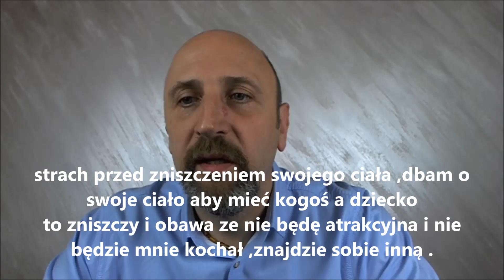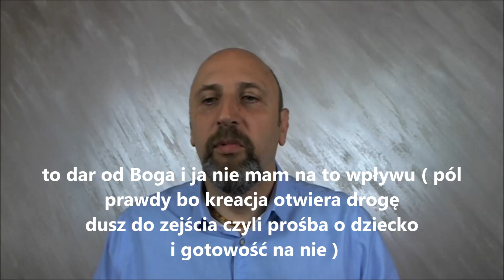programy i blokady które utrudniają zajście w ciąże,dlaczego nie mamy dzieci?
programy
1.rodzina bez dziecka to nie rodzina
2.związek bez dziecka to nie związek
3.musze się spełnić jako mama bez względu na to co partner myśli o tym
4 jak będzie dziecko on będzie mój ,czy ona będzie moja bo zajmie się dzieckiem
5 naciski od rodziców ze chcą mieć wnuka bo bez tego rodzina nie przetrwa
i jest niekompletna i od razu musi być dziedzic majątku aby ród i nazwisko trwało
6 odpuszczenie przestrzeni a nie naprężanie w przestrzeni bez nacisków szantaży
7 uwolnienie od samokrytyka czyli dziecko mnie dowartościowuje bo sama nie umiem
siebie kochać wiec ono będzie mnie kochać
8 w domu nie miałam miłości to dziecko mi ją da
9 strach przed zniszczeniem swojego ciała ,dbam o swoje ciało aby mieć kogoś a dziecko to zniszczy i obawa ze nie będę atrakcyjna i nie będzie mnie kochał ,znajdzie sobie inną
10 nie dam rady być tatą ,nie pasuje mi teraz bycie tata bo musza pracować ,zarabiać
11 nie utrzymam rodziny jak przyjdzie dziecko czy kolejne dziecko
12 nie mam czasu na dziecko
13 nie teraz później jak sie wszystko poukłada czyli kiedy i co ma ssie ułożyć
trzeba określić czas bo dla wszechświata później to kolejne wcielenia i
ono może trwać wieki
14 moja mama /tato byli złymi rodzicami nie kochali nas i siebie to aj tez taka /i będę
15 nie zasługuje na dziecko bo robiła różne rzeczy w przeszłości
16 strach z podświadomości przed ciążą i byciem rodzicem (kasowanie leków z podświadomości)
17 nie dbałem o swoje zdrowie wiec dziecko urodzi sie chore (depresja ,otyłość ,)
18 strach przed chorym dzieckiem z podświadomości ,nie narażanie dziecka na genetyczne choroby
19 nad rodziną jest klątwa i nie możemy mieć dzieci lub będą nieszczęśliwe tak jak my.
20 w naszej rodzinie lina żeńska lub męska zostaje w samotności wiec nie narażę na to dziecko
21 to dar od Boga i ja nie mam na to wpływu ( pól prawdy bo kreacja otwiera drogę
dusz do zejścia czyli prośba o dziecko i gotowość na nie )

jak mieć dzieci :
zgoda dwojga rodziców i powiedzenie tego co naprawdę myślą czyli
oczyszczenie przestrzeni ze strachów i lęków i obaw nawet odczytanie tych programów
aby łatwiej je skasować ,czystość miedzy osobami i słowo kocham jest podstawą
aby tam na górze zaistniała przestrzeń do obserwacji was ,
dusze umawiają się na ilość dzieci ale tu na ziemi wielu o tym zapomina wiec
przypomnienie sobie ze żyjemy wiecznie daje przyjemność powstania tej drogi dla dusz
do tego jest czasami niespodzianka czyli zaskoczenie mimo zabezpieczeń itd
to prezenty i uzupełnienie planu boskiego i waszego rozwoju .